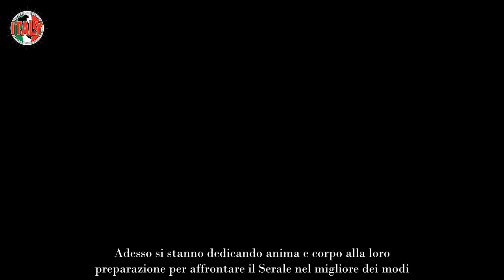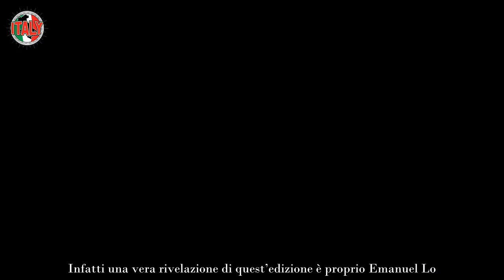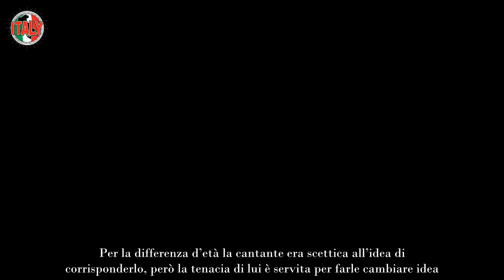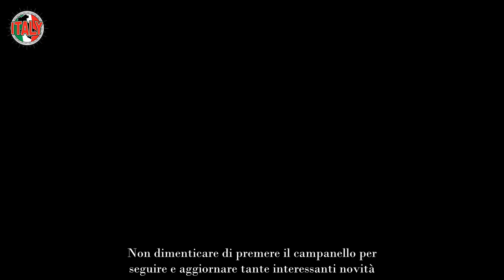Emanuel Lo non ha fatto innamorare solo Giorgia la dichiarazione del volto di Amici lascia tutti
Quest’anno nella scuola di Amici sono state introdotte delle novità. Al posto di Anna Pettinelli c’è Arisa mentre Veronica Peparini è stata sostituita da Emanuel Lo. Rudy Zerbi, Raimondo Todaro, Alessandra Celentano e Lorella Cuccarini sono stati nuovamente confermati e da settembre stanno seguendo gli allievi. Adesso si stanno dedicando anima e corpo alla loro preparazione per affrontare il Serale nel migliore dei modi.

Secondo fonti attendibili pare che Todaro andrà via dal talent show, in quanto il suo posto potrebbe passare a Giuseppe Gioffré, uno degli attuali giudici. Probabilmente anche la Cuccarini seguirà il suo esempio, dato che la Rai starebbe pensando a un programma televisivo fatto su misura per lei. Per ora si tratta di semplici supposizioni.